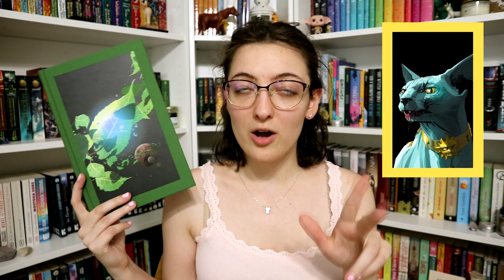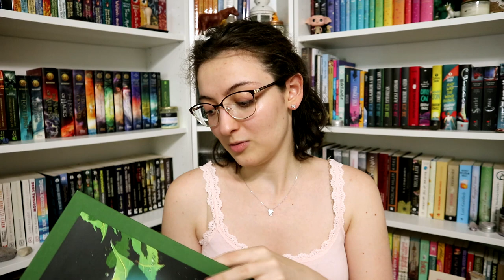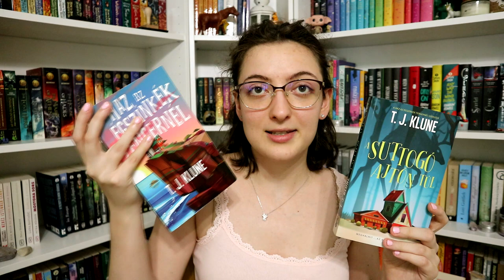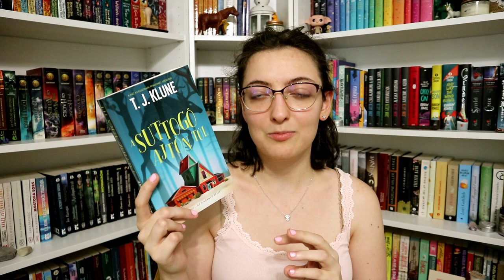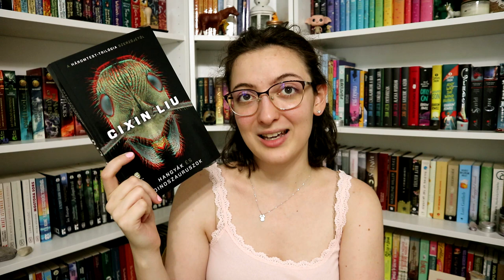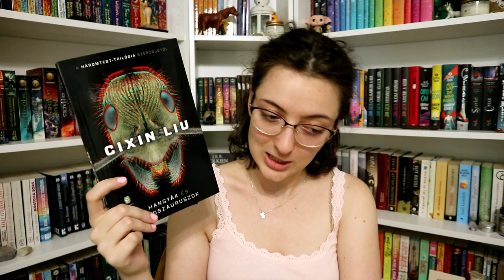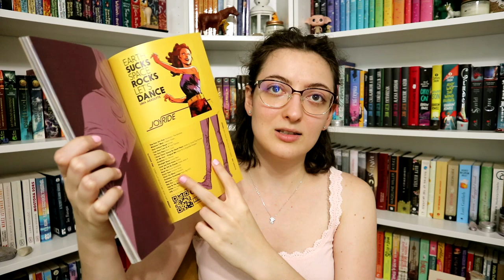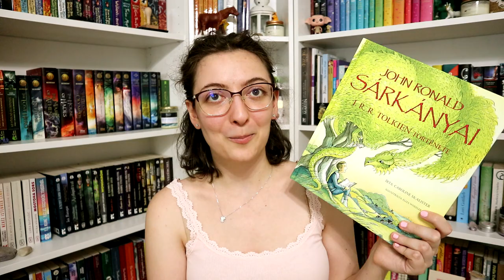Ezt olvastam júniusban | 2022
Eltelt a június, így összegzem azokat a könyveket, amiket ebben a hónapban fejeztem be. :)

Említett könyvek:
Brian K. Vaughan: Saga ​3. (Saga 3.)
Brian K. Vaughan: Saga ​4. (Saga 4.)
Brian K. Vaughan: Saga ​5. (Saga 5.)
Jackson Lanzing · Collin Kelly: Joyride ​1. (Joyride 1.)
Jackson Lanzing · Collin Kelly: Joyride ​2. (Joyride 2.)
Jackson Lanzing · Collin Kelly: Joyride ​3. (Joyride 3.)

0:00 Bevezetés
0:42 Saga 3-5
1:40 Solitaire
3:41 This Winter
4:25 Nick and Charlie
5:31 Radio Silence
7:59 Első könyvem a fénysebességről
8:43 A suttogó ajtón túl
10:42 Hangyák és dinoszauruszok
12:17 Joyride 1-3
13:47 John Ronald sárkányai
15:05 Befejezés